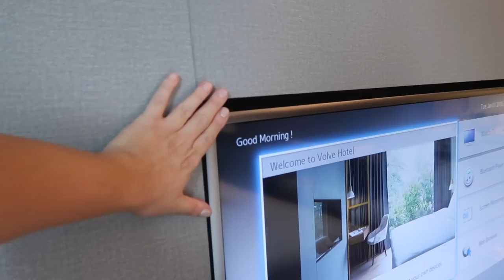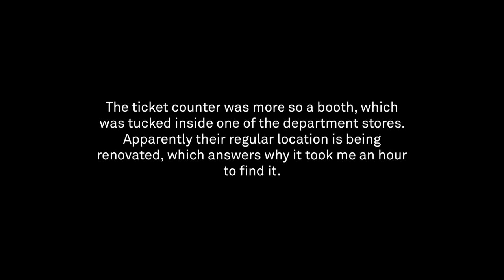GOOSE CHASE IN BANGKOK! - 2018 Vlogmas Day 13 ohitsROME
Day 11 of Vlogmas and I am taking 2 flights to Bangkok, both on Cathay Pacific Business Class! First flight is on a Boeing 777-300ER from Vancouver to Hong Kong, with a 2 hour layover at Hong Kong. Second flight is on an Airbus 350 from Hong Kong to Bangkok! Let me know what you think—please comment and thumbs up!

PLACES VISITED

Volve Hotel
26/1 Sukhumvit 53 Alley, Khwaeng Khlong Tan Nuea, Khet Watthana, Krung Thep Maha Nakhon 10110, Thailand